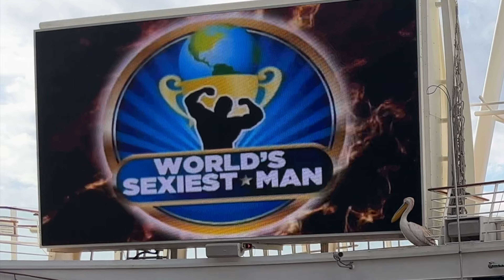World's Sexiest Man Contest on The Allure of the Seas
1st sea day activity. My wife was one of the judges. There was a lot of fun in this one. This is a slightly condensed version for time sake but has the final winner for sure. See each contestant below:

You meet the nicest people on cruise ships.

0:00 Intro
1:43 Jeremy
3:06 Kenneth
4:34 Jimmy
6:24 Mike
8:16 Tom
11:11 Chris
13:14 Martin
14:54 Ed
17:12 Finalist
21:48 3rd Place
21:55 2nd Place
22:03 1st Place